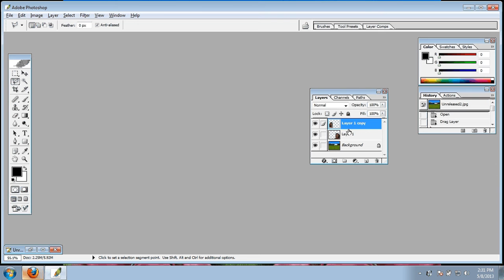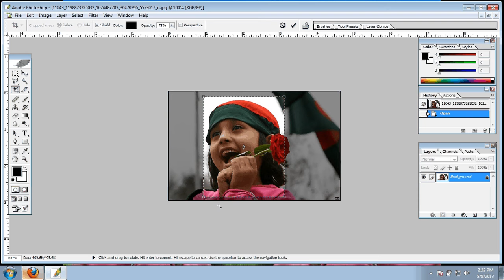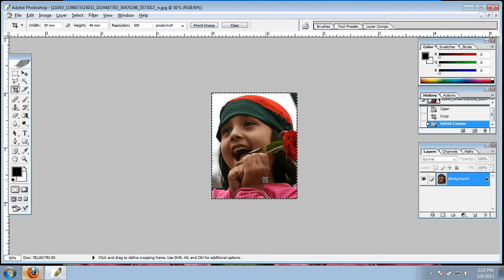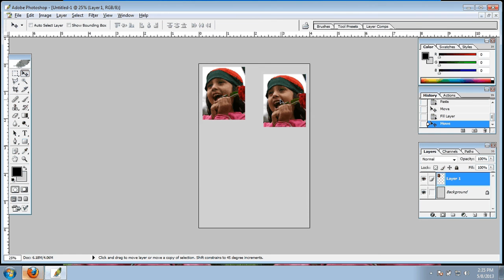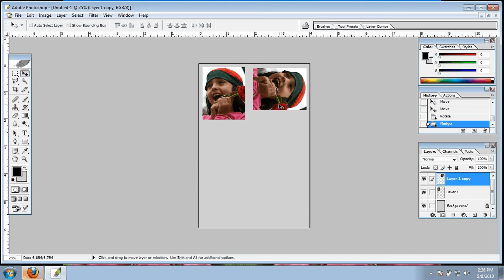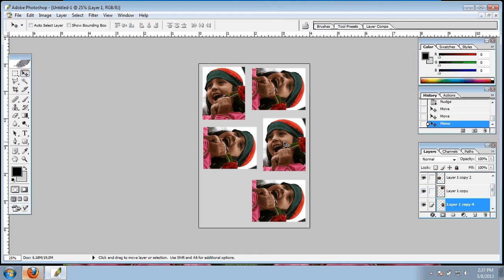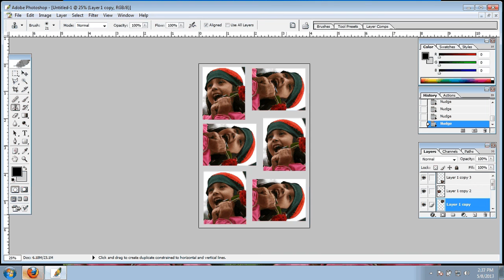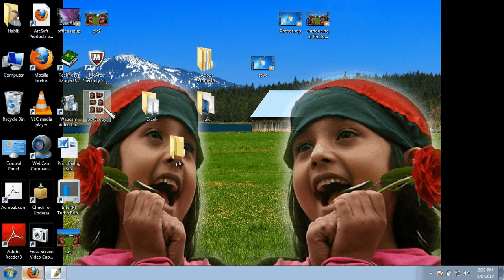Photoshop Bangla Tutorial Part-16